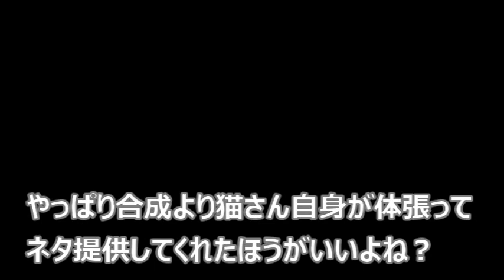魚肉ソーセージを見た猫さんの反応【侵入した野良仔猫】～家猫修行中～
社畜とは無縁な猫さん